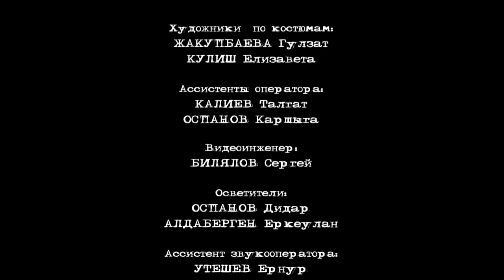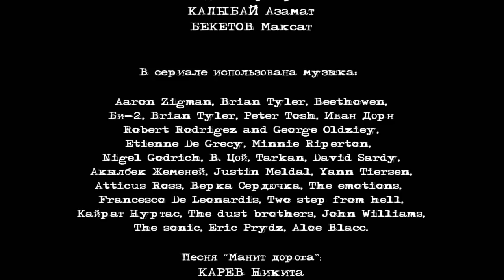Побег из аула 3 сезон 19 серия HD качество